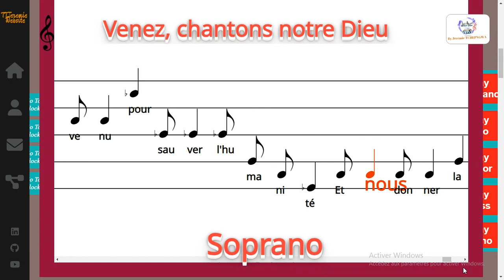Venez, chantons notre Dieu - Chants de l'Emmanuel - Soprano